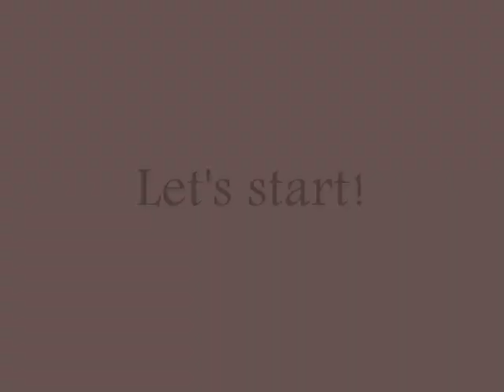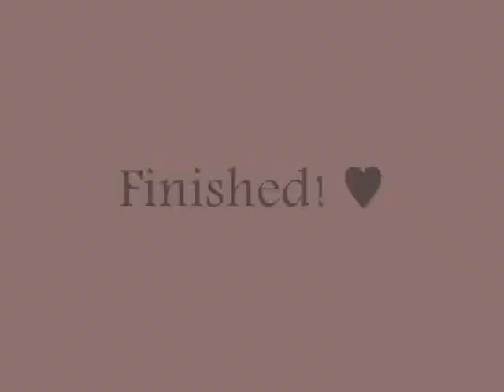Sandara Park 박산다라 Nail Art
Hey, everyone!

I hope you like this Sandara Park inspired nail art tutorial.

xoxo
Kristine